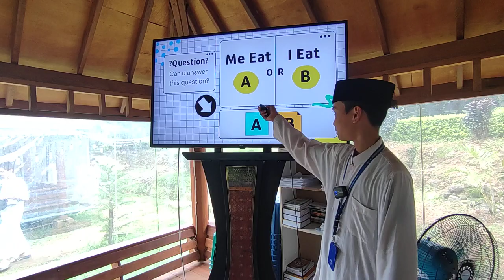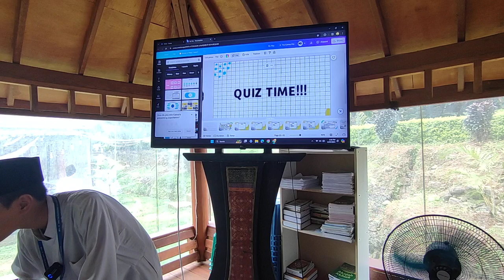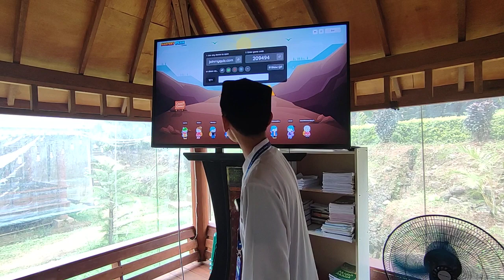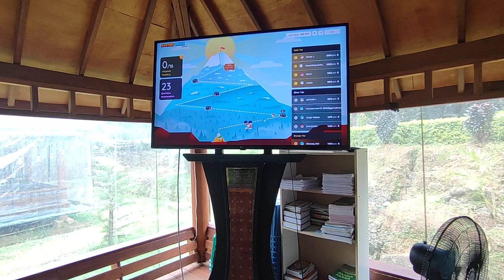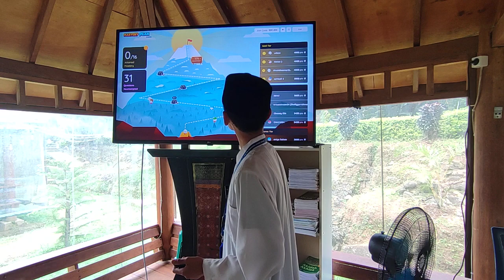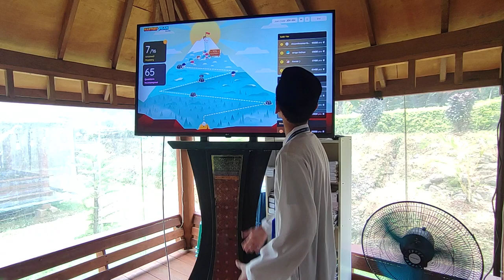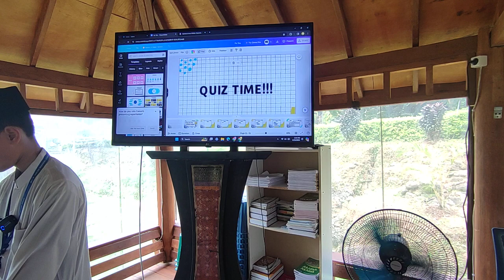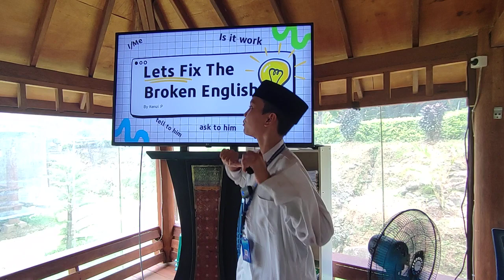Teachers of The Day I 7 I Teuku Kenzi Zahran